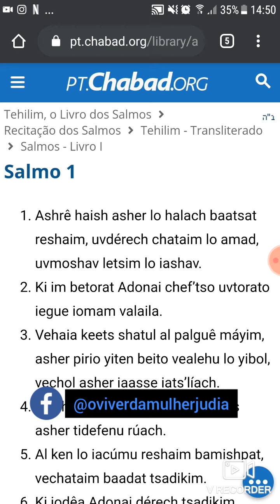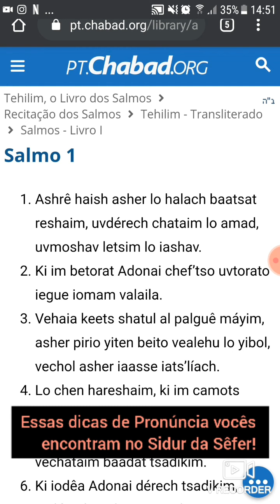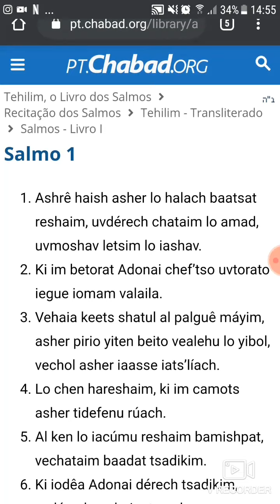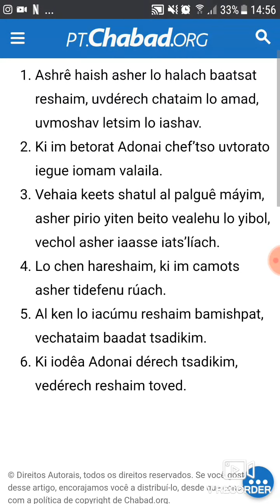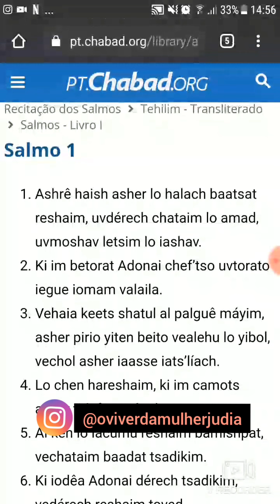תהלים א - Tehilim 1 Salmos 1 Aprenda a ler do Hebraico transliterado - Atraindo Luz Divina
O Livro dos Salmos começa apresentando uma orientação para a vida: evitar a influência dos malévolos e dos que ridicularizam o bem, e adotar o estudo e o conhecimento das Escrituras como meta principal. Deus recompensará nossa vida com alegria e significado.

Agradeçamos a Hashem tudo o que Ele Bendito Seja, nos proporciona, sejamos Felizes com a nossa porção neste mundo, pois tudo o que merecemos sem dúvida temos pois Hashem É Justo Juiz!

Cada dia leia Tehilim em voz alta do Hebraico transliterado e atraia cura a alma e para o corpo, bem como mais Luz pra este mundo!
Que Hashem abençoe cada um de nós!

תודה רבה לכולם!
Todá rabá lekulam
Muito obrigada a todos

שרה אורה
Sarah Orah!